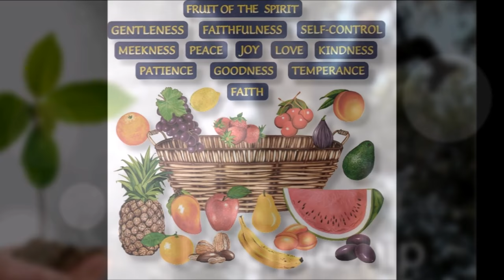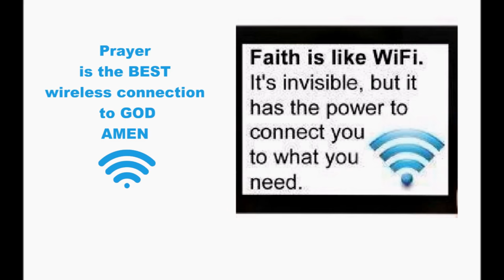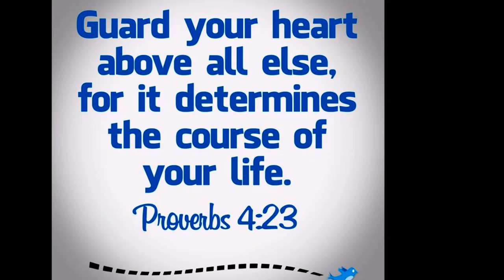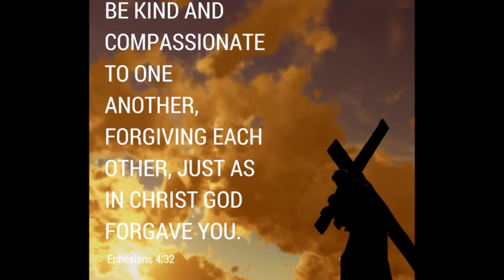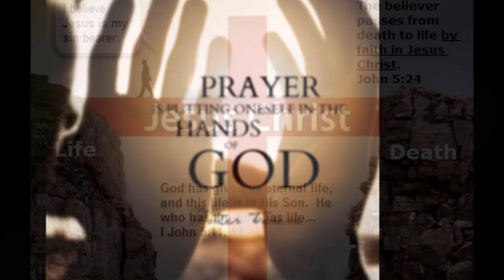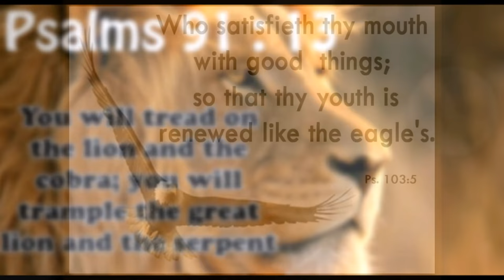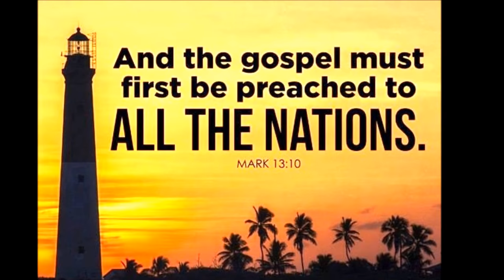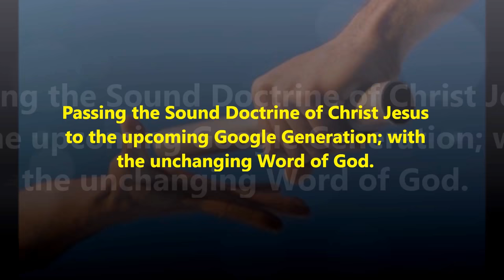ஆண்டவராகிய இயேசு கிறிஸ்துவின் மனத்தாழ்மை-Wear the Humility of LORD Jesus Christ-Bro. Philip Ebenezer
ஆண்டவராகிய இயேசு கிறிஸ்துவின் மனத்தாழ்மையை அணிந்து கொள்ளுங்கள் – Wear the Humility of LORD Jesus Christ In Every Dimension of Your Life – Bro. Philip Ebenezer
எச்சரிக்கை - மாம்சத்தின் இச்சை, கண்களின் இச்சை, ஜீவனத்தின் பெருமை - Beware of the lust of the flesh, the lust of the eyes, and the pride of life.
What is the key to success – The bottom line is carrying the presence of God 24/7.
Never doubt the amazing love of God in Christ Jesus for you! Because of God’s deep love for us He gave His one and only Son LORD Jesus Christ. Be brave! God is in control Be humble and walk with Him all the days of your life. No matter what, He is in control!
Isaiah 55:8-9 New International Version (NIV)
8 “For my thoughts are not your thoughts, neither are your ways my ways,” declares the LORD. “As the heavens are higher than the earth, so are my ways higher than your ways and my thoughts than your thoughts.
ஏசாயா 55:8-9 Tamil Bible: Easy-to-Read Version (ERV-TA)
ஜனங்கள் தேவனைப் புரிந்துகொள்ள முடியாது
8 கர்த்தர் கூறுகிறார், “உங்களது சிந்தனைகள் எனது சிந்தனைகளைப்போன்று இல்லை. உனது வழிகள் எனது வழிகளைப்போன்றில்லை.9 வானங்கள் பூமியைவிட உயரமானவை. அதேபோன்று, என் வழிகள் உன் வழிகளைவிட உயர்வானவை. என் சிந்தனைகள் உன் சிந்தனைகளைவிட உயர்வானவை” கர்த்தர் தாமே இவற்றைக் கூறினார்.
Conclusion:
Remember! God has called us to live for Him 24/7.There are only two groups of people in this world - those who are living a new life in Christ and those who are living out of Christ. Our primary role is to reach the unreached community for Christ Jesus with His grace and love to bring light to darkness.
Let us pass the torch of the love of Christ with the compassion of God, empowered by the power of Holy-Spirit.